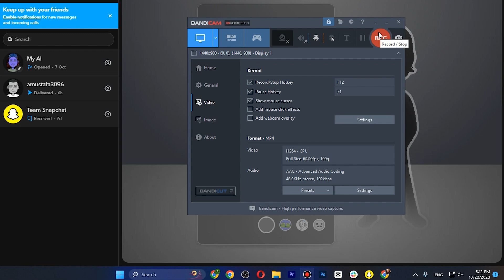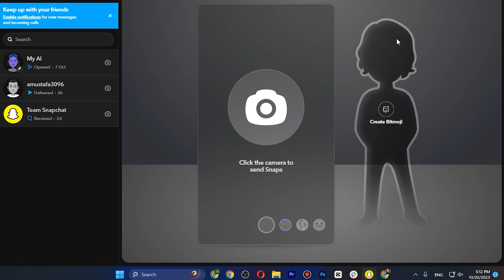How To Accept Friend Request on Snapchat Web (2024)